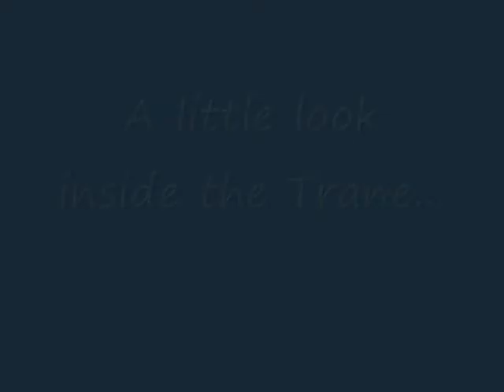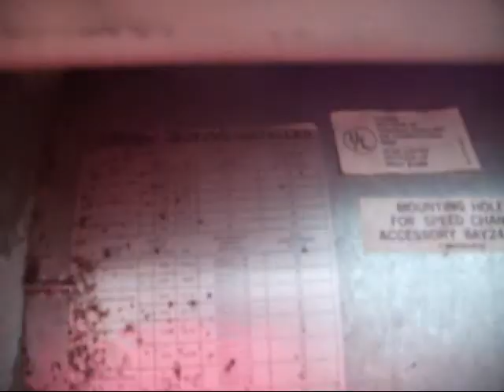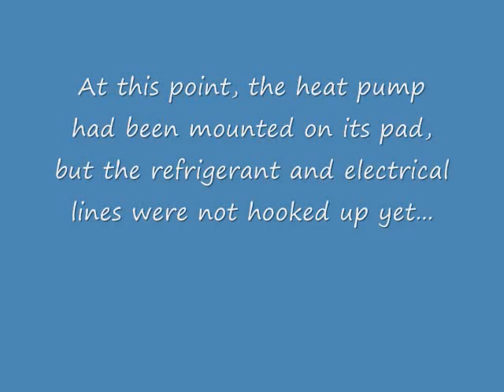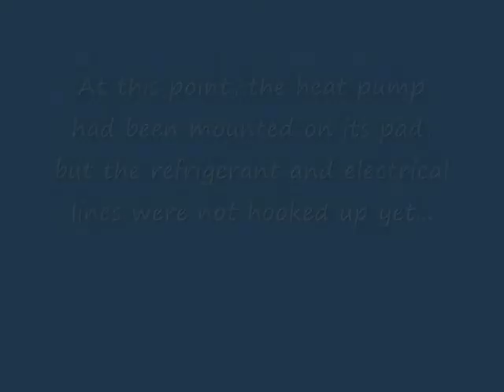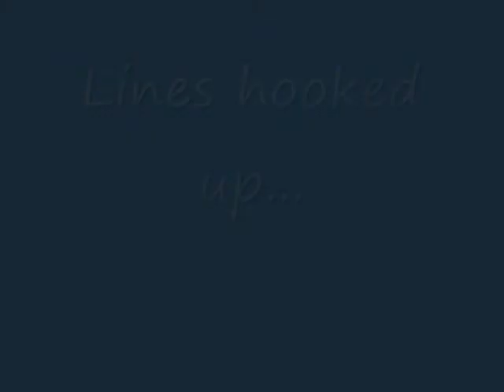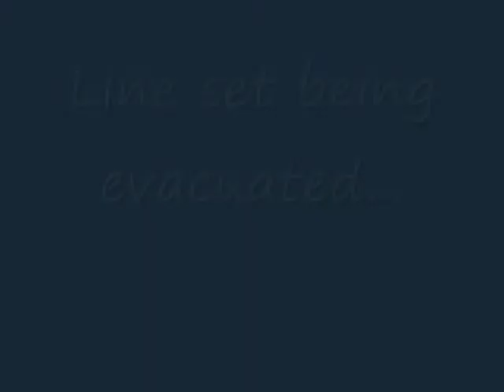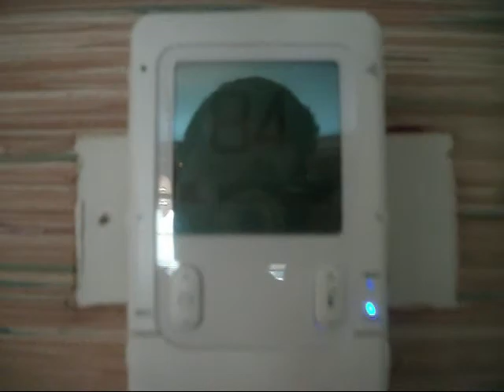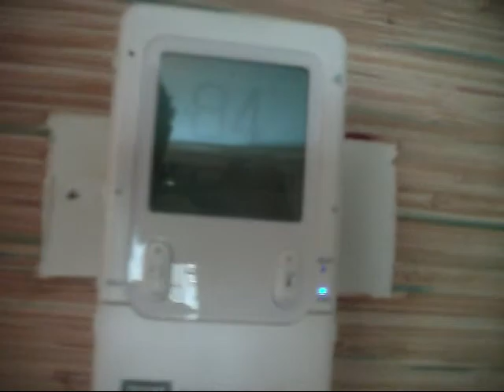Tearing apart a 1998 Trane XE1000 Weathertron heat pump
This was my favorite part of the Bryant installation. The HVAC technicians evacuated the system of Freon, removed the unit from its respective location on the side of the house, and let me take it apart. There was no electrical power running to the heat pump, and there was no refrigerant in the system, so I could destroy it without risking electrocuting myself or committing a felony offense LOL. For those of you who do not know, it is indeed a felony to release Freon into the atmosphere.